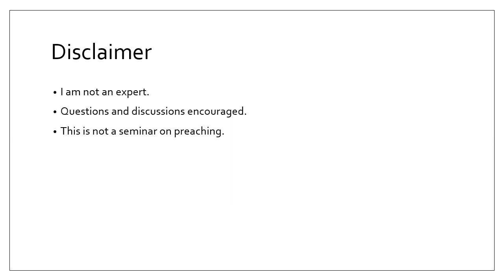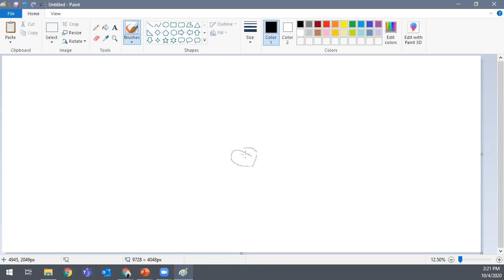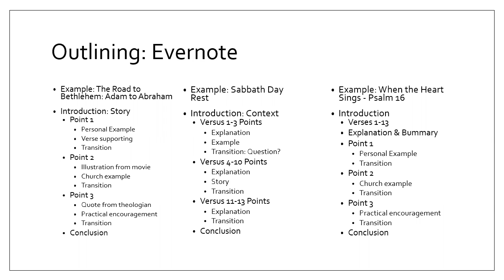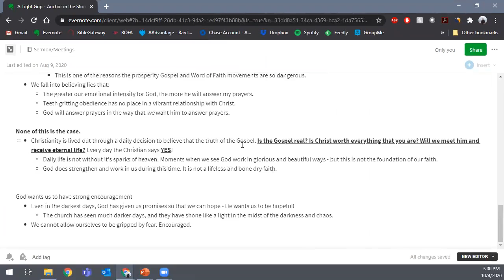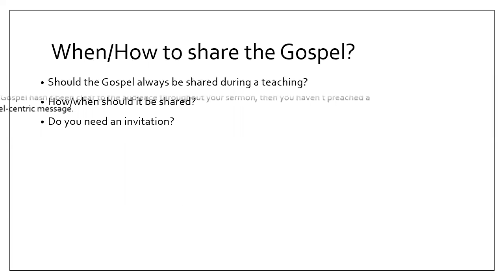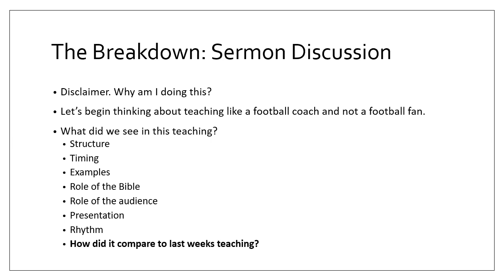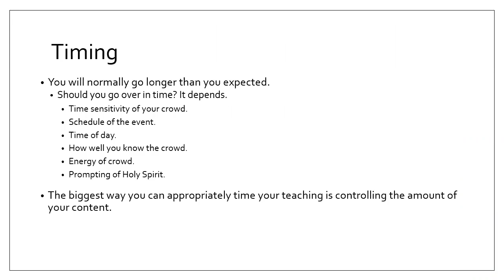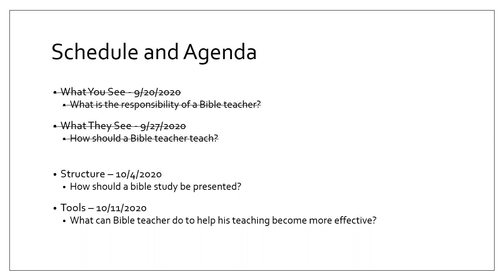Touchstone Teaching Seminar - Week 3